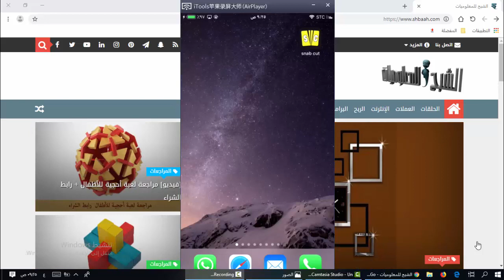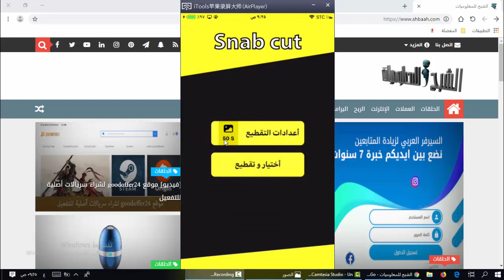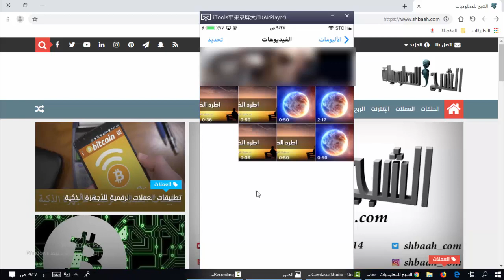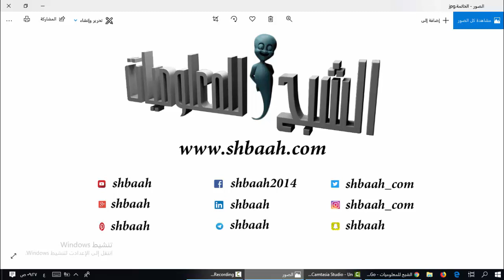تطبيق Snap Cut لتقطيع الفيديو الطويل ورفعه على الشبكات الاجتماعية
تجد الروابط أسفل الفيديو هنا

نرجو منكم دعم القناة لمحتوى أكثر إبداعاً وتطوراً
محفظة Bitcoin
1NwiRJoKZdJhB6otQJ2UMrxSCXQ15aVchc
محفظة Ethereum
0xde41f3fdcc7a81334a3c1b97249b117c2f11c964

shbaah